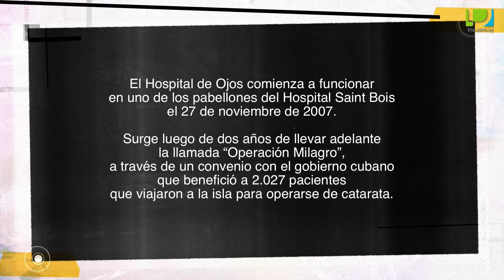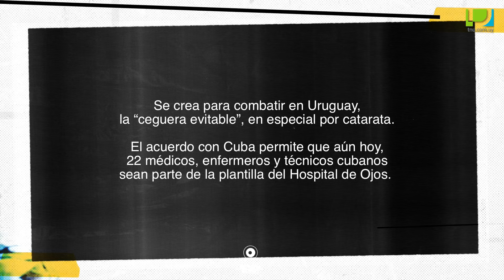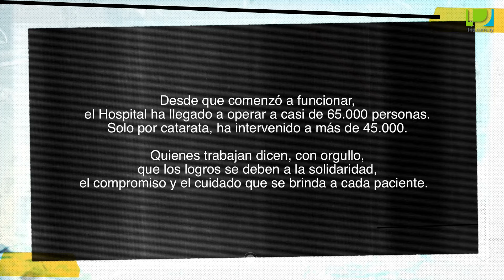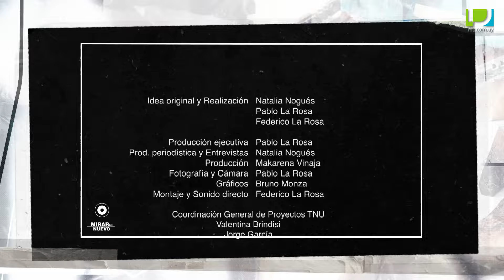Mirar de nuevo - Hospital de ojos